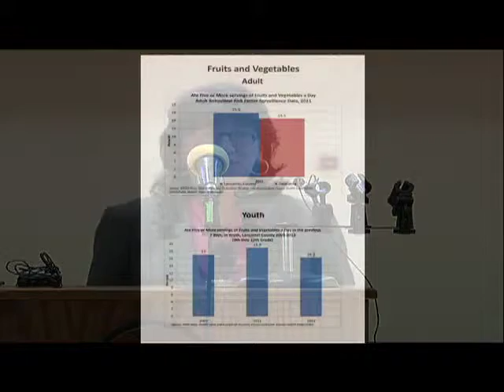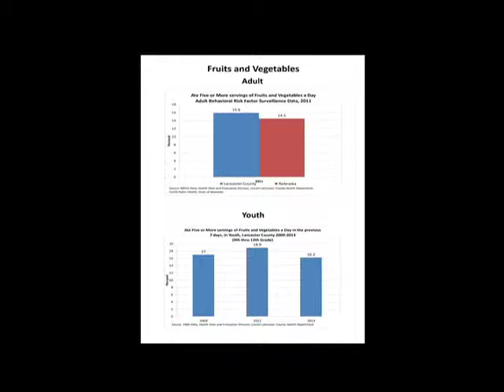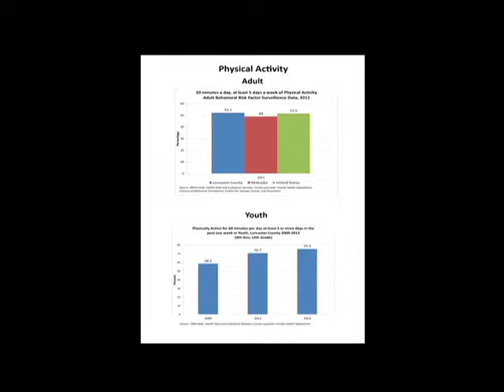News: Mayor Issues Community Health Challenge